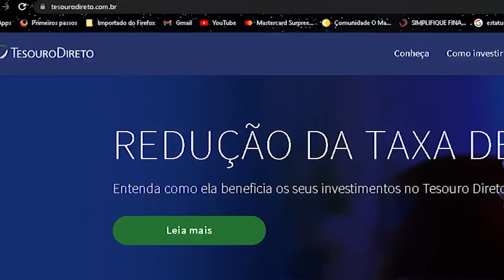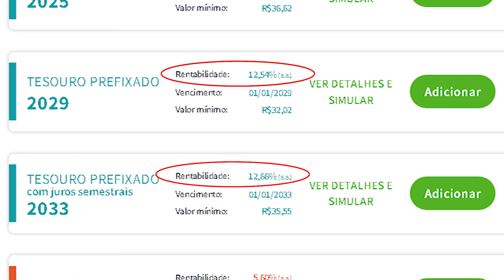Investimento do Tesouro Direto para objetivos de curto/médio prazo e para a liberdade financeira.